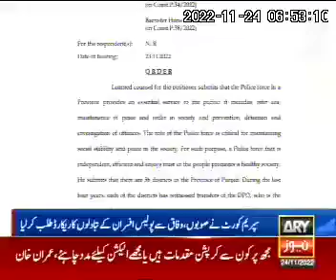US Ambassador Donald Blome met with CM Balochistan Highlights Broad Partnership with Balochistan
U.S. Ambassador Donald Blome Highlights Broad Partnership with the People of Balochistan Province

ISLAMABAD (November 23, 2022) – U.S. Ambassador Donald Blome visited Quetta, Balochistan, on November 23 tomeet with Chief Minister Abdul Quddus Bizenjo, local partners working to advance climate change adaptation, representatives of higher education institutions, leaders of local NGOs, and Afghan refugees.  During his visit, Ambassador Blome discussed U.S. efforts to combat the effects of climate change through a Green Alliance with diverse partners in Pakistan and underscored the strong cooperation between the United States and Pakistan on promoting economic development through higher education and women’s empowerment.

Ambassador Blome participated in a community tree planting drive that will become part of a larger project to develop an urban forest in the city of Quetta.  The project, led by youth activists, aims to advance climate change adaptation, raiseclimate risk awareness, and increase community resilience to climate change by providing a platform to bring diverse groups together for collective societal benefit.

At the event, the ambassador highlighted that the U.S. government has provided more than 97 million dollars in flood-related assistance to Pakistan this year, including to individuals and communities in need in Balochistan.  “But we know that the effects of the flooding are far from over, and every nation faces the threat of climate change. So, we’re working with diverse partners to increase Pakistan’s resilience to climate change through a Green Alliance,” he said.

During the trip, Ambassador Blome also met with leadership from the Balochistan University of Information Technology, Engineering and Management Sciences and the Sardar Bahadur Khan Women’s University to discuss how U.S. government support has helped them respond to local economic development needs in their academic programs. The United States, through the U.S. Agency for International Development (USAID), hasprovided scholarships to almost 300 students—56 percent of them women—to pursue higher education at the institutions and further their communities’ economic development.

In remarks at the launch event of “Entrepowered—Women Can Do,” a program that will provide $350,000 of seed funding to women entrepreneurs in Balochistan, Ambassador Blome said, “The United States believes that empowering women is a strategic investment in the future for both private citizens and the global economy.  By working together on projects like Entrepowered, we can advance women’s equality in the business sector and unleash a vast potential that will help bring prosperity to Quetta and Balochistan.”